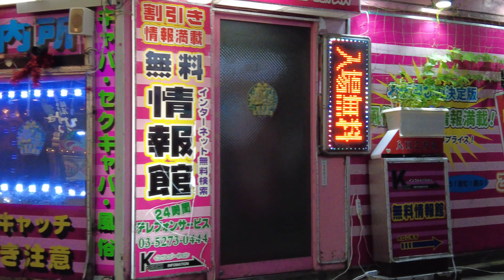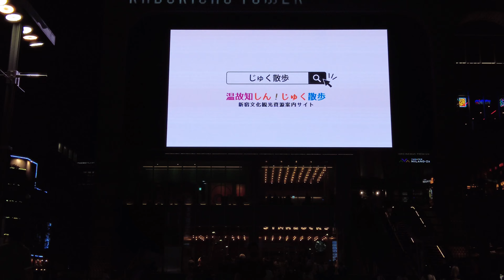Night Walk in Tokyo: Kabukicho, Shinjuku 平日夜の新宿 歌舞伎町 - 2023/6 at 19